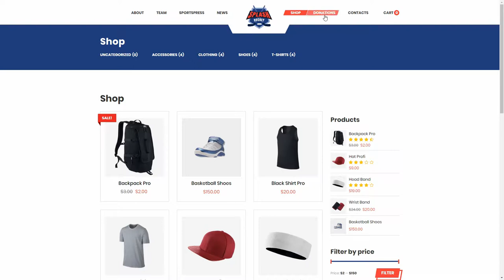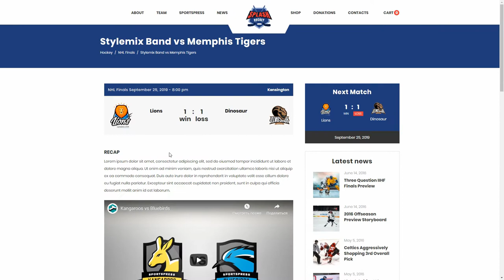Introducing Splash 4.0 with Hockey Demo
Splash Hockey Demo is a modern, refined and functional design created for the contemporary hockey team, league, federation or coach. Also, it fits adrenaline sports, hockey, ice hockey, snowboarding community.

With audio and video embeds, you can show off your team’s victories and proudest moments in a high-quality video, and embed audio commentary, interviews, news, and updates. Splash Hockey is fully compatible with SportsPress, the #1 WordPress plugin for sports clubs. This all-in-one sports data plugin allows you to manage and display fixtures, results, and automate league standings and player rankings so that your fans always have the latest statistics on hand.

Made by professionals, Splash Hockey will definitely satisfy you and your client, so do not hesitate!